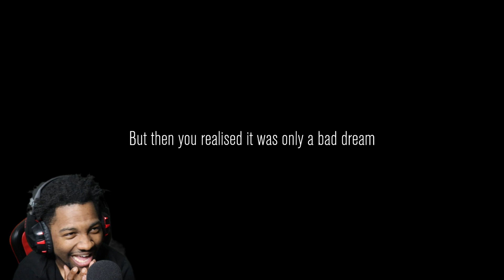We Become Viral Youtubers or else we DIE! | Content Warning